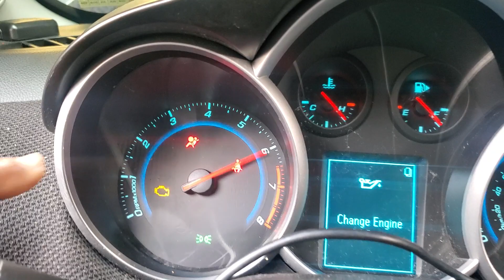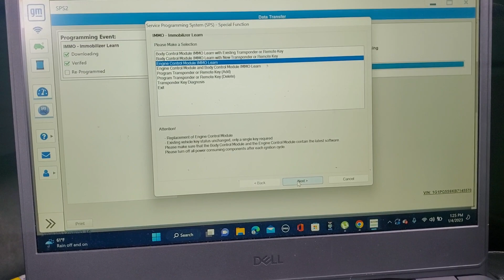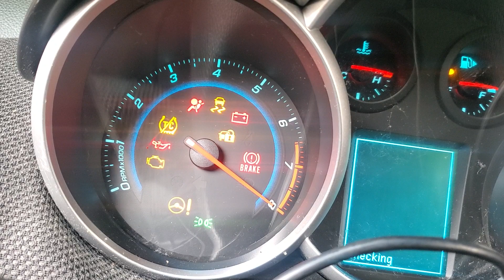2012 Chevy Cruiz Immo Service After Ecu Replacement